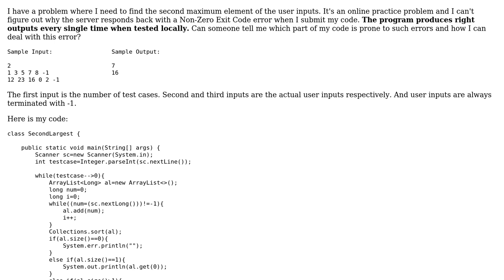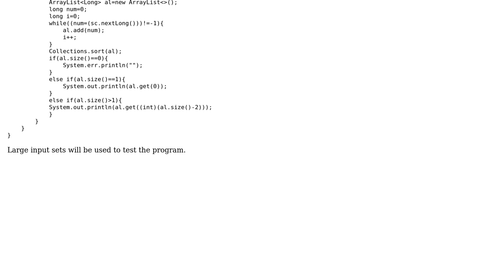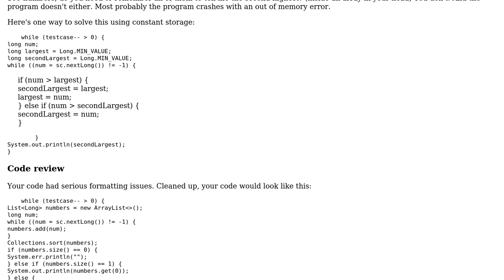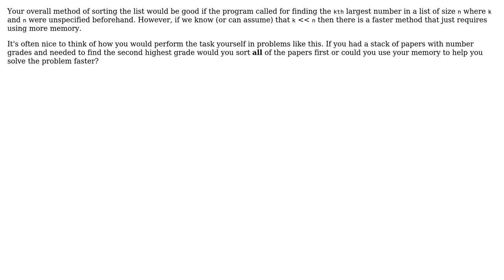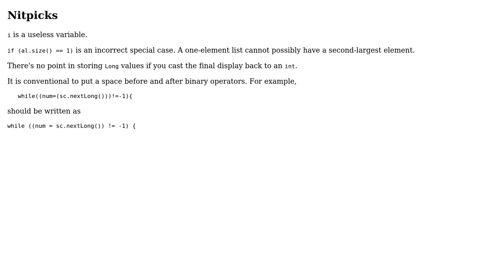Code Review: Finding the second largest element of large input sets (4 Solutions!!)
Code Review: Finding the second largest element of large input sets

With thanks & praise to God, and with thanks to the many people who have made this project possible! | Content (except music & images) licensed under CC BY-SA | Music | Images & others | With thanks to user twohundredping user janos user arindrajit user 200_success and the Stack Exchange Network Trademarks are property of their respective owners. You are responsible for your own actions.